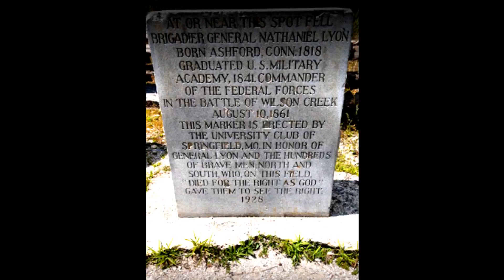This is how we play Ball..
test targets and tangents in quantum sports. realitys door cracks and red eyes in fields frack
the delicate continuum held in the sovereign Lords hands